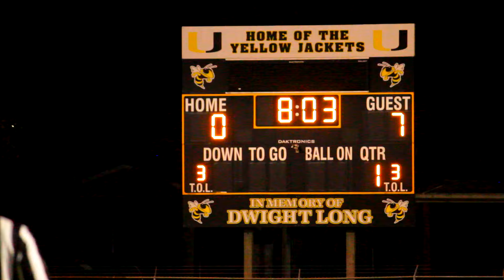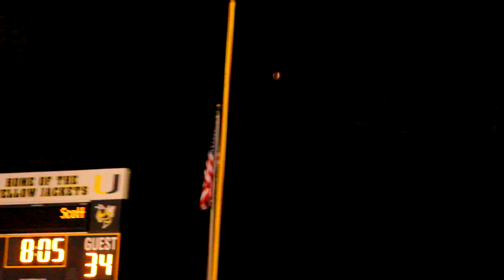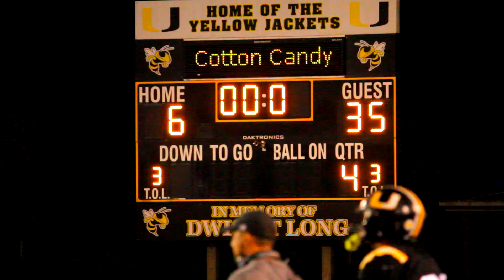Friday Night Lights! : #3 Forest(4A) vs #14 Union(2A) || MS High School Football Week 7